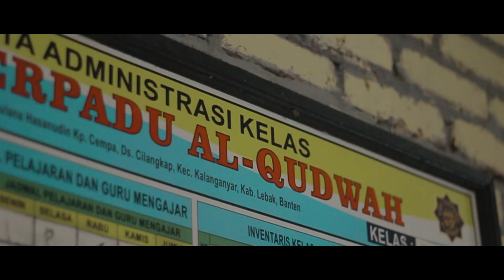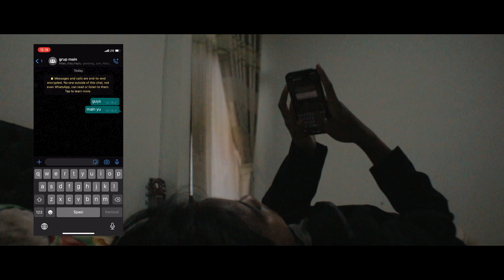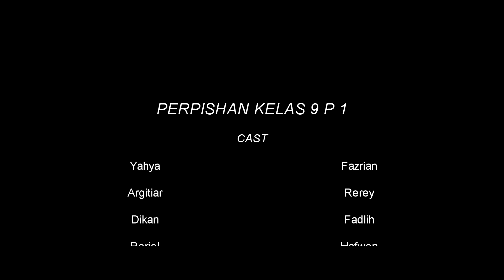JEJAK KENANGAN ALUMNI SMPT AL QUDWAH 2021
Jejak kenangan alumni angkatan 14 SMP Terpadu Al Qudwah 2021